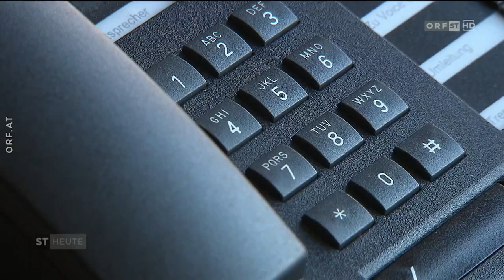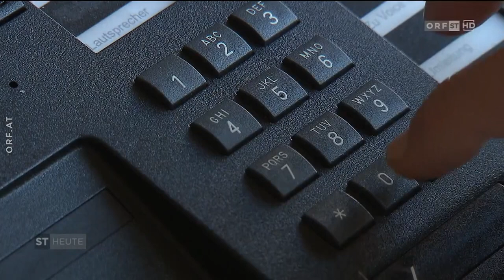Private Psychologen in den Landesgesundheitsdienst einbinden | Bericht ST-Heute